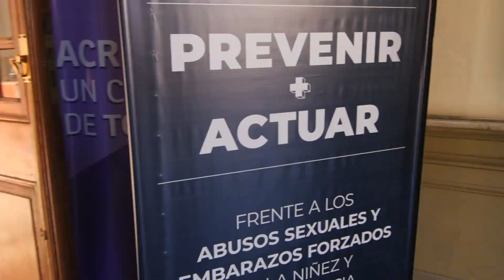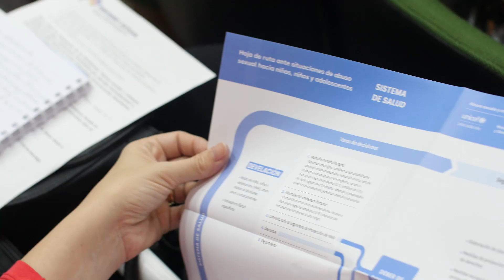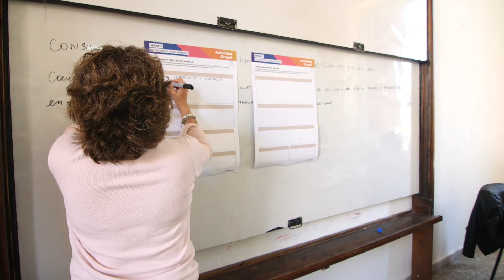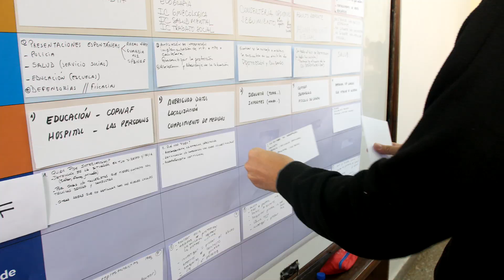Entre Ríos: Prevención de abusos sexuales y embarazos en la niñez y adolescencia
Esta jornada se realizó el 18 de octubre en la ciudad de Entre Ríos.